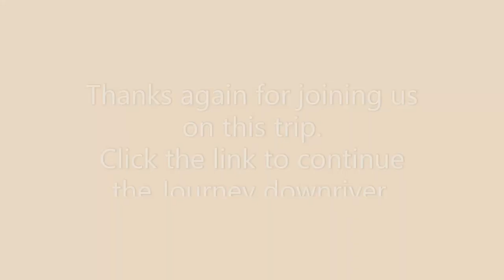North Pine River, Queensland, Australia. Episode 1 of 3.Youngs crossing to Petrie.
North Pine River, Queensland, Australia.
 Episode 1 of 3.
Youngs crossing to Petrie.
Early Winter, 2021.

Kayak: Q-Kayaks Tui A great middle-distance touring kayak for mixed conditions (shallow then open rivers! A more open cockpit to wiggle around in during longer trips.
Camera: Go Pro9 Black, Max Media, Max lens. 2.7K/ 24. Go Pro colouring. Max Hyper smooth and horizon levelling used.

As with the Brisbane River, Grey Gum ( Eucalyptus punctata) is the dominant tall tree along the banks. Around Youngs crossing, we also find Red Bottlebrush tree (Melaleuca citrina) near the water. This thins out quickly as it is not very salt tolerant. The launching point above Young’s, is approximately 3km downstream from the North Pine Dam (Lake Samsonvale). Most of the fallen trees were the victims of severe flooding in early 2011. WARNING, if following my path under Youngs Crossing, keep the sides of the culverts. The pedestrian bridge added on the downstream side, has metal braces protruding down that will cause serious injury to an unprotected head.
About 1.5km downstream we clearly enter the brackish Tidal zone, dominated from here down by Mangrove trees.
Departing at first light to catch the middle of the outgoing tide. High tide at Youngs crossing arrives 2.5hours later than the reference point, Deep Water Bend. While Youngs crossing does not usually receive any salty, or even brackish, water, it is subject to backing up due to the lower influx around Petrie. Paddling through this stretch at low tide involves quite a bit of dragging and even portage. Not ideal.
An outgoing tide combined with a light (15-20kmh later in the journey) S- SW breeze made for an enjoyable paddle. The breeze even afforded me the option of ‘sailing’ with my trusty umbrella once past Deep-water Bend and until level with Dohles’ rocks. See video 3 of 3 in the series.

There’s a lot more birds out there, these are just the ones I could Identify;

00:05   Grey fantail ( Rhipidura albiscapa)
00:10 Superb Fairy wren ( Malurus cyaneus)
00:25 Rufous Fantail ( Rhipidura rufifrons)
00:40 In the distance- Eastern Whipbird (Psophodes oliuvaceus) The male makes the ‘peeeeeeee-tew’ whipcrack.
1:50 Now we hear a Female respond, the ‘chew, chew’ at the end. This usually indicates a breeding pair.
2:08 Willie wagtail ( Rhipidura leucophrys) twittering
3:25 Rainbow lorikeets ( Trichoglossus haematodus) screeching as they fly overhead.
4:48  Noisy Miner ( Manorina melanocephala)  sounding the alarm.
5:00 Australian pelican ( Pelecanus conspicillatus) overhead. Looks like they were coming in to land but aborted on seeing us.
7:15 Pied Currawong ( Strepera graculina)
12:18 oops
18:48 An Australian Raven ( Corvus coronoides)
23:35 Top right of screen. A whistling kite ( Haliastur sphenurus) just caught breakfast ( a small fish)
28:20 Eastern Great Egret ( Ardea modestaflies). Its size is impressive close up, compared to a Cattle Egret. This is the same Egret seen several times after this. They insisted on flying ahead to each successive sand bank down the river. That or they wanted their 15 minutes of fame in this video!
36:30 Centre of screen,  Australian pelican ( Pelecanus conspicillatus)
42:35 Grey Butcher bird ( Cracticus torquatus)
42:45 joined by many Noisy miners ( Manorina melanocephala). This usually indicates a substantial threat from a predator, Aerial or reptilian, depending on how high they collect.
44:15 Australian magpie ( Cracticus tibicen) warbling their greeting to the Sun. Black backed is the most common form in this area.
51:56 Numerous Australian Ravens ( Corvus coronoides)
53:10 Magpie Lark (Peewee) Grallina cyanoleuca) x2 fly overhead